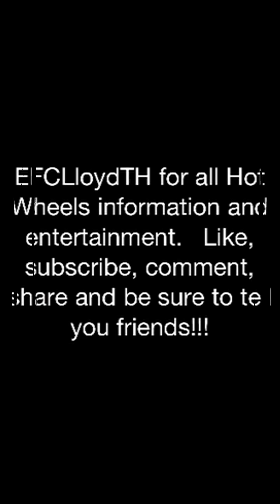WingnutD-Wal-no-greens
Hit a local Walgreens but no luck...